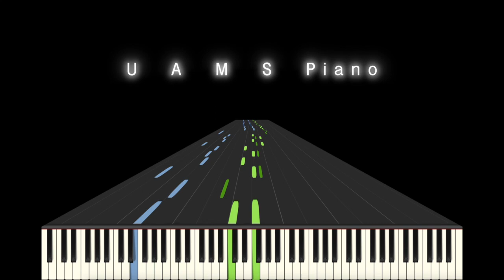四季「冬」 第3楽章 / ヴィヴァルディ【上級編】ピアノソロ楽譜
🎹UUUNO's Piano Score DL for iPad [Piascore]

ヴィヴァルディ作曲「四季」より「冬」第3楽章のピアノソロ楽譜を作りました。

【上級編】は、なるべく原曲に近い感じで、豪華にしました

ヴィヴァルディ（ウーーノ編曲）：『四季』ヴァイオリン協奏曲 第4番「冬」より 第3楽章【上級編】ピアノソロ
Antonio Lucio Vivaldi : Violin Concerto No.4 in F minor, RV.297(Winter / L'Inverno) 3rd mov. for Piano solo (arranged by uuuno) [hard/difficult]